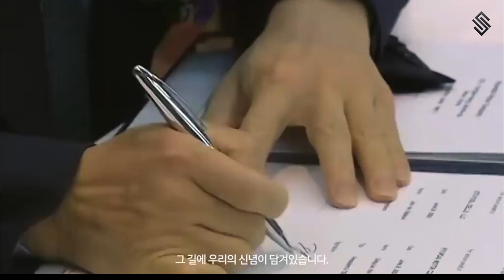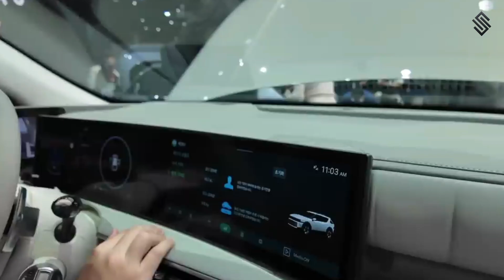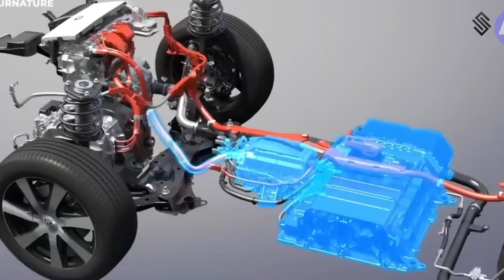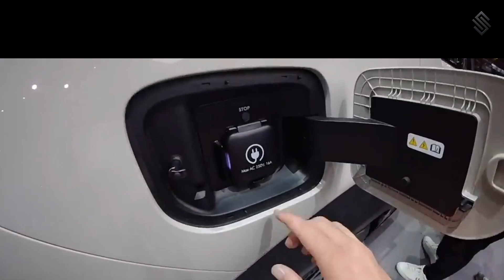Hyundai Nexo: Announced a car that left Tesla behind — Elon didn’t know what to do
Hyundai Nexo: The Game-Changer That Left Tesla Behind!
In this video, we dive deep into the Hyundai Nexo 2026 — the groundbreaking hydrogen-powered SUV that has taken the auto world by storm. From its stunning Hyundai Nexo exterior to its cutting-edge Hyundai Nexo interior, this model sets a new standard in hydrogen mobility.
We cover the full Hyundai Nexo 2026 reveal, breaking down everything you need to know — including design updates, futuristic tech features, and the impressive Hyundai Nexo specs. Whether you’re here for a full new Hyundai Nexo review, curious about the Hyundai Nexo FCV, or comparing it to Tesla, this video has you covered.
   Learn how the Hyundai Nexo hydrogen 2026 model is reshaping the future of eco-friendly driving and why Elon Musk might be worried. With its remarkable performance and sleek design, the 2026 Hyundai SUV lineup is more exciting than ever!